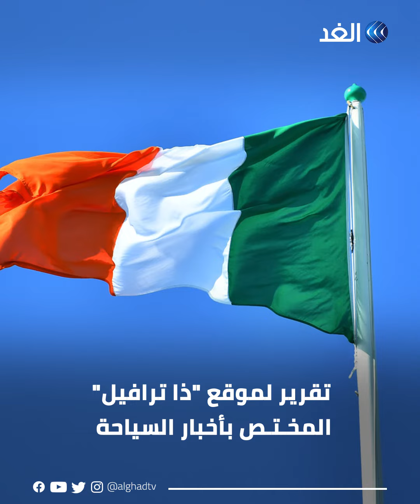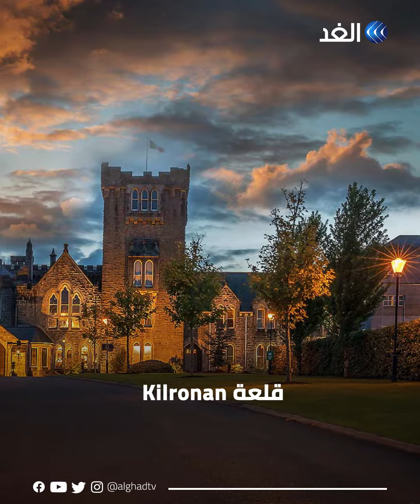الليلة الواحدة بأقل من 300 دولار.. قلاع عريقة في أيرلندا متاحة للإقامة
خلال زيارتك المقبلة إلى أيرلندا، يمكنك استبدال إقامتك في أحد فنادقها الفخمة، بالسكن في قلعة_قديمة عريقة تقدم خدمة فندقية مميزة.